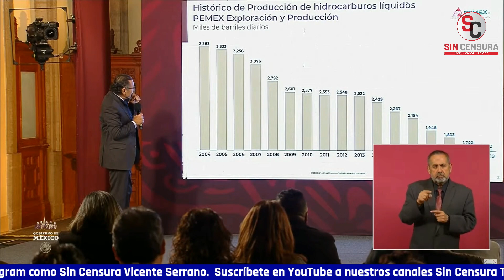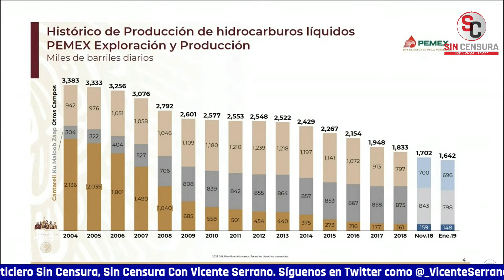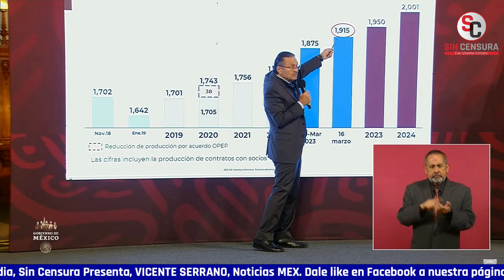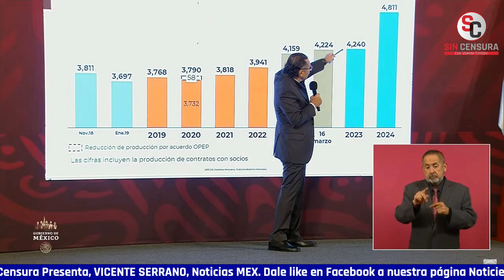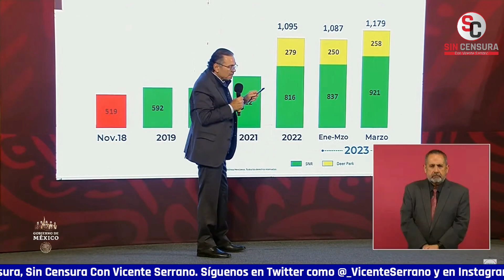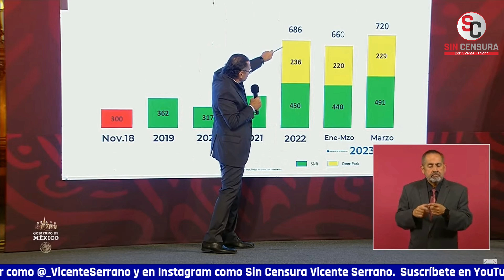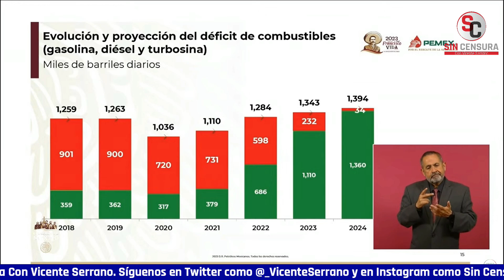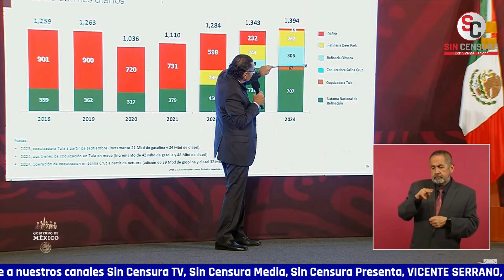¡VAMOS POR LA AUTOSUFICIENCIA ENERGÉTICA EN EL PAÍS! ASEGURA DIRECTOR DE PEMEX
El director de Petróleos Mexicanos (PEMEX), Octavio Romero Oropeza, detalló cómo se produjo la caída en la producción de hidrocarburos y combustibles en México durante la era neolibral, sobre todo por la reforma energética en el gobierno de Peña Nieto y explicó cómo en el gobierno de López Obrador ha aumentado la refinación y producción nacional, al tiempo que disminuyen las importaciones, asegurando que se mantiene la meta de ser autosuficientes en el año 2024.